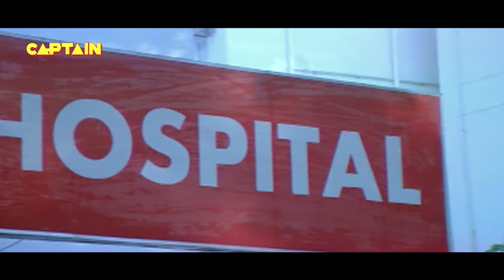पुलिस वाले ने क्यों दिया केडी को गिफ्ट || Dubbed Action Scene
Main Hoon Akela - The One and Only Bhojpuri Action Dubbed Full Movies

Genre: South Action Movie
Starcast: Arjun, Haripriya, Ashish Vidhyarthi
Director: A. Venkatesh

SYNOPSIS:
Vayuputhran aka Munna (Arjun) comes out of the prison with a promise to his jailmate Bala (Prem) that he would take care of his ailing brother Satish, who is about to undergo a surgery.
After visiting Satish in the hospital, Munna goes to Vallakottai (from where he gets an assignment) to earn money. His job is to surrender for the murder of Suresh, the Zameendaar of Vallakottai, which is to be committed by Suresh's archrival Rambabu (Ashish Vidyarthi) and his brother Sethupathi (Vincent Asokan).
At Vallakottai, Munna meets Anjali (Haripriya) and Veera Sangili (Ganja Karuppu). As scenes unfold, he falls for Anjali and also comes to know that Suresh is harmless and Rambabu is the one who is to be punished.
Even as acting as a servant of Rambabu, Munna wears different getups in the name of Vayuputhra and teaches a lesson or two to the baddies. In the meantime, Bala gets released from prison and what follows is a twist.